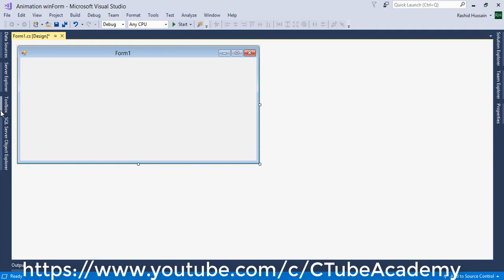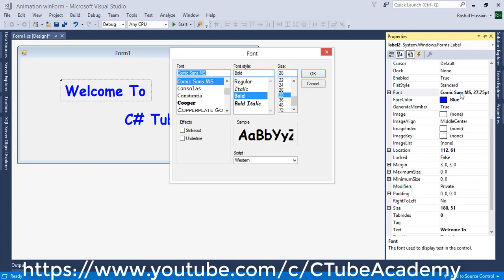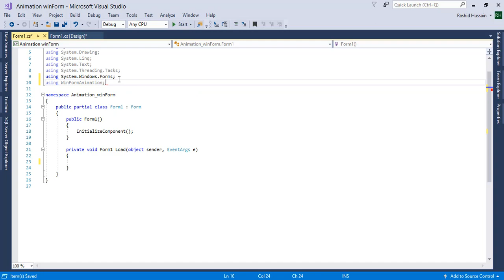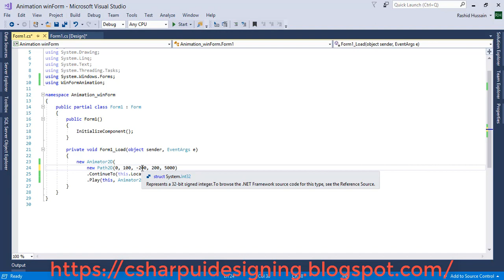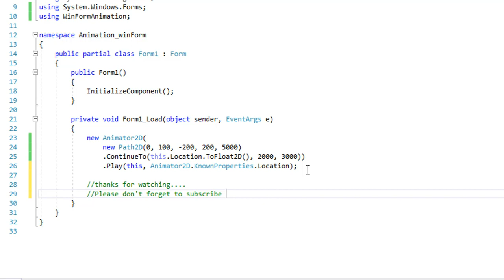How to add 2D Animation in WinForm application in visual C#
Hello Friends This is RaShiD HuSsAiNY.In this video we learn how add Animation in winForm using "WinFormAnimation.dll"
first download the "WinFormAnimation.dll"